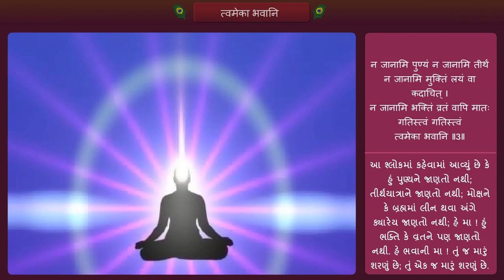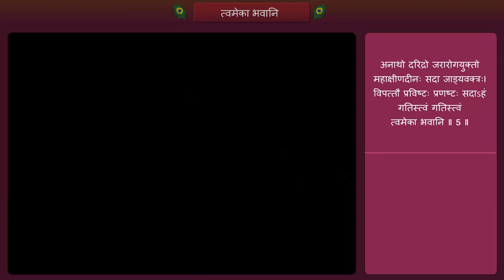STD -10, સંસ્કૃત, પ્રકરણ -10